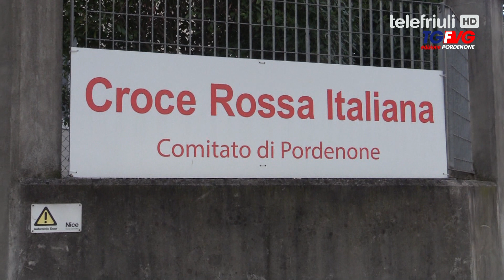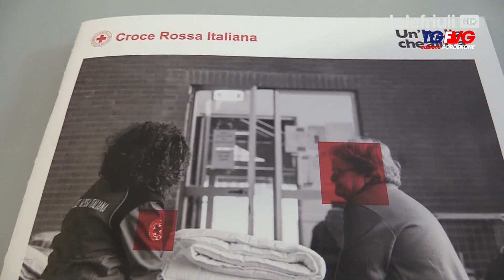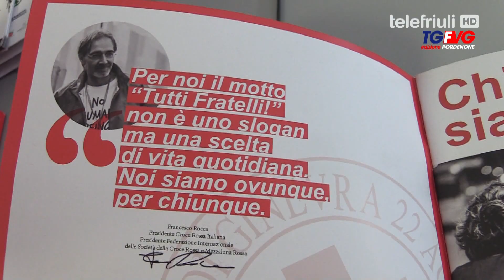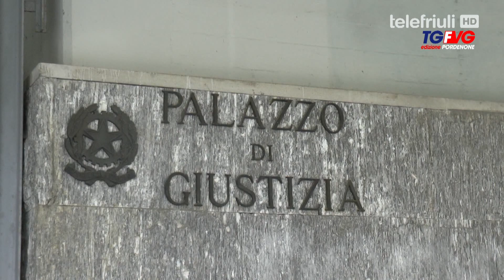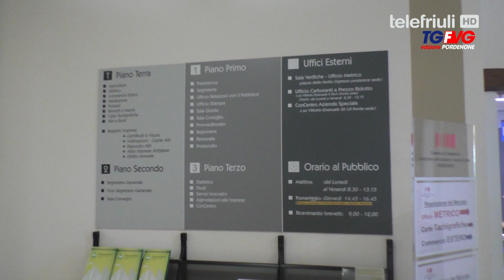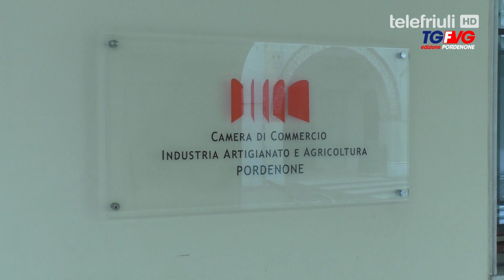Telegiornale Pordenone - 17 Luglio 2019